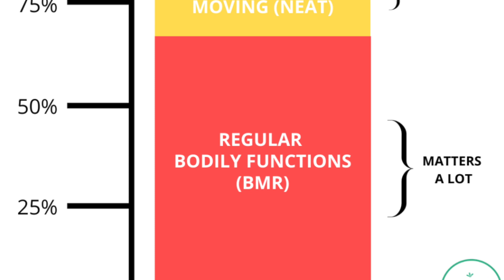Should I Add Cardio | Fat Loss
Should I add cardio for fat loss? Cardio is terrible, wait cardio is amazing, wait what is the truth?

We have all heard the argument for both, so should you be adding cardio.

Let's take a look at nutrition, training, and current weight loss for one person who asked a question on my Instagram DM @PaulRevelia where you can also send me questions.

How much cardio is necessary for fat loss and when should you add it?